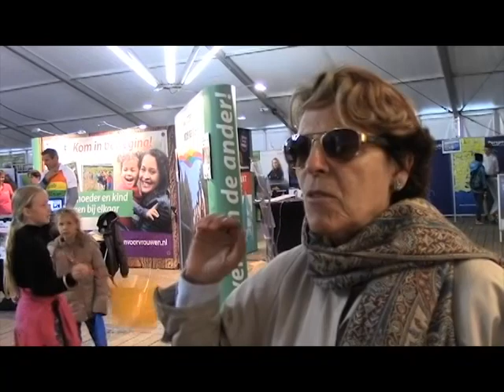Pra. Ângela Valadão - EUROPA CONGRESSO CONTINENTAL